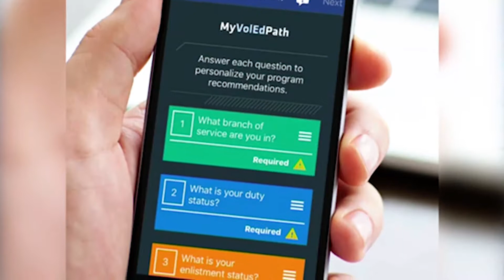Navy Exchange Mobile Center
Communication is key, so learn how you can get military exclusive pricing with trusted network providers and the latest phones or tech accessories at the Navy Exchange Mobile Center.